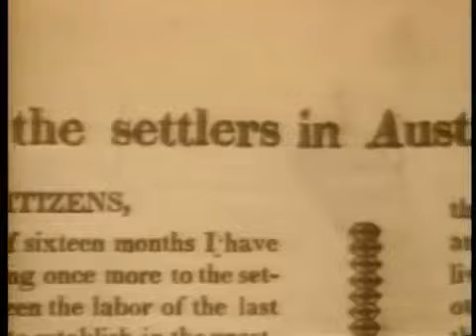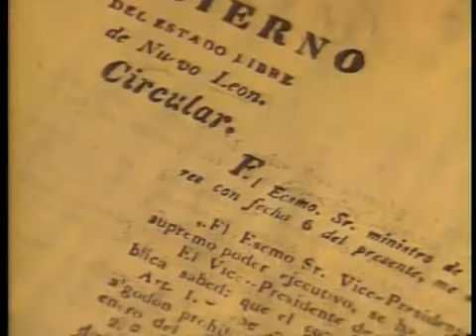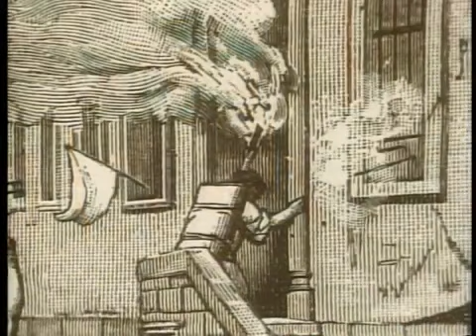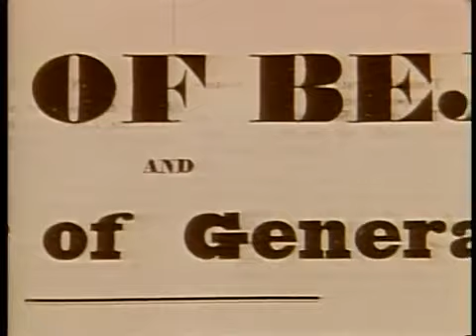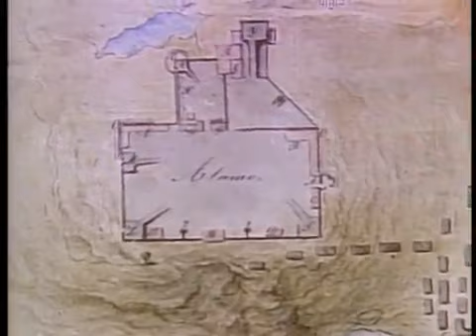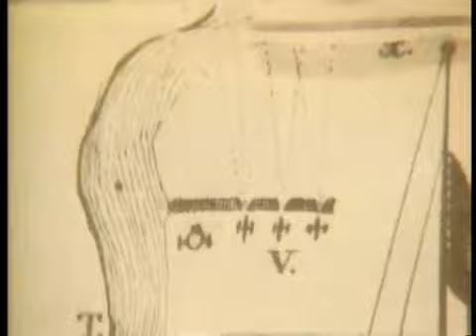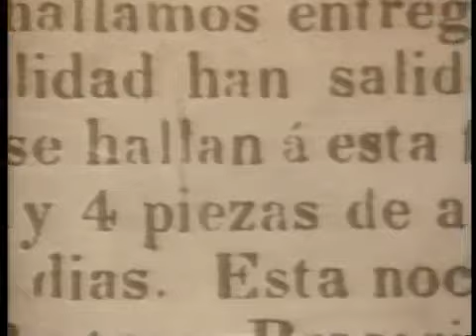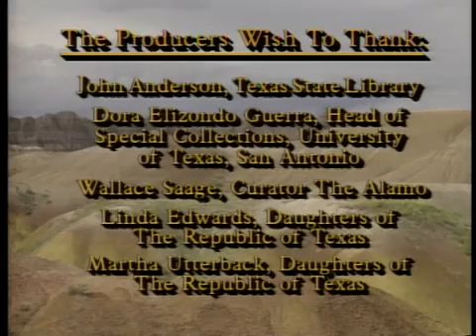The Battle of the Alamo/Week 20/Lesson 4